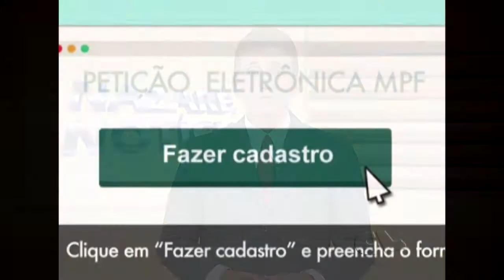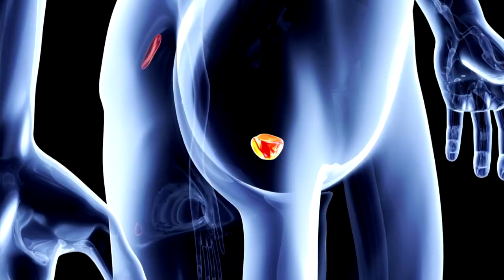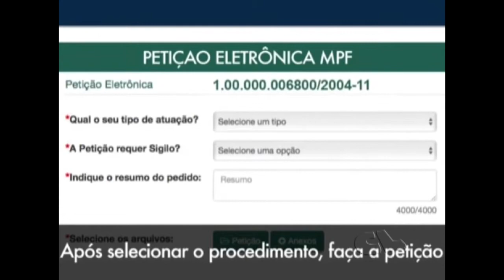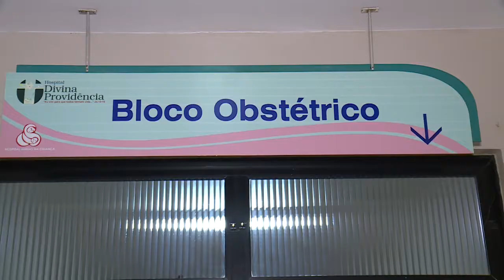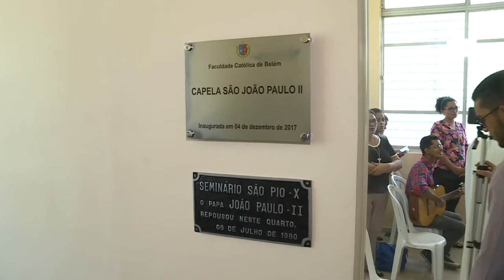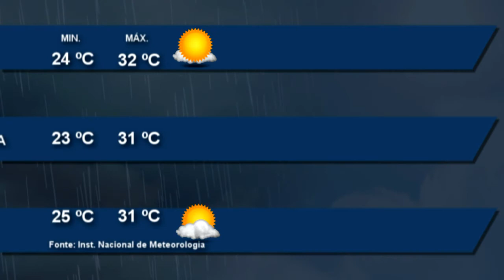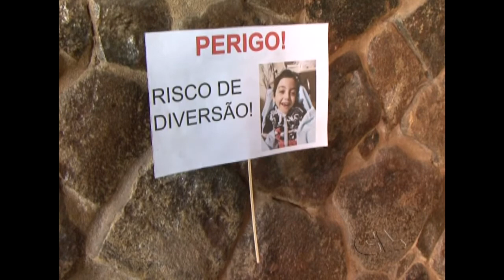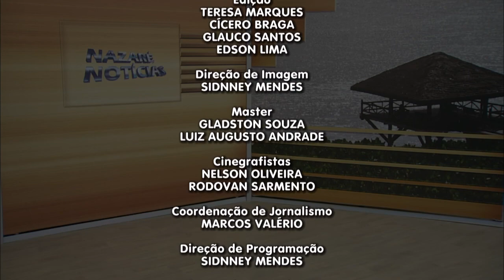Nazaré Notícias - 05/12/2017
Veja nesta edição:

- Um homem morre a cada 38 minutos por causa do Câncer de Próstata;

- Informatização dos processos que tramitam no Ministério Público Federal, em Belém;

- Belém é a capital brasileira que mais registrou aumento no índice de furtos de veículos nos últimos anos;

- Inaugurada Capela na Faculdade Católica de Belém;
- Em Altamira o pequeno Artur saiu pela primeira vez do ambiente hospitalar;

- E na entrevista de hoje vamos falar sobre “Distúrbios do Sono”.